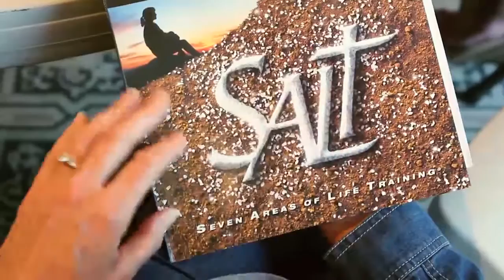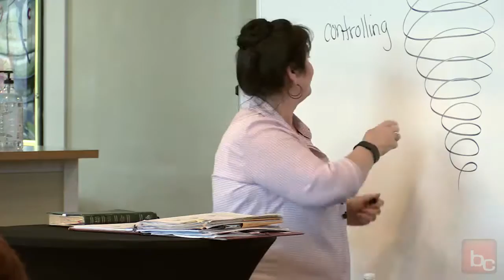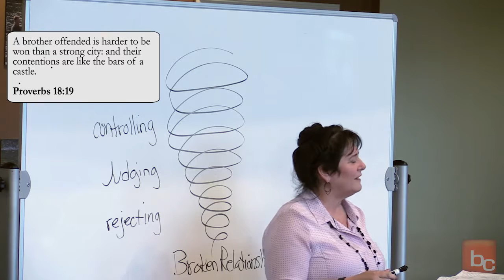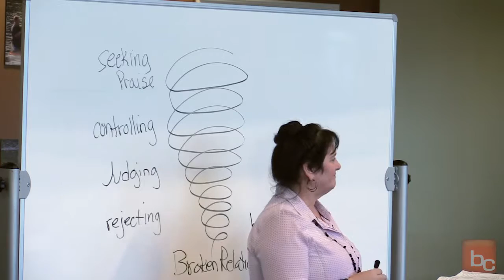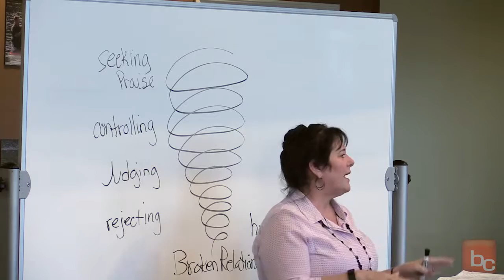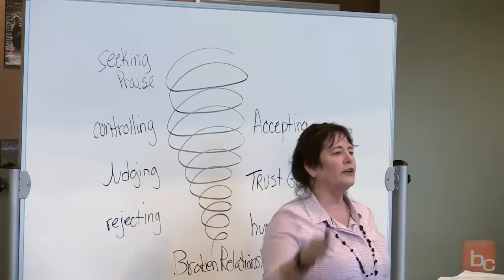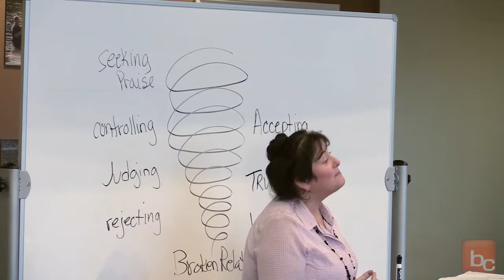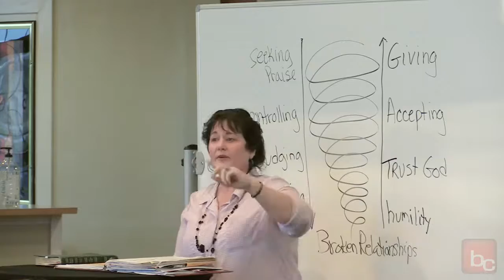Salt | Social | Loving Others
Salt - Book 3- Social
"Loving Others"